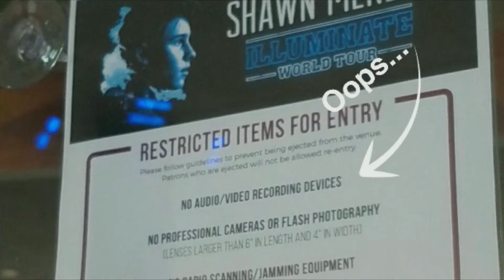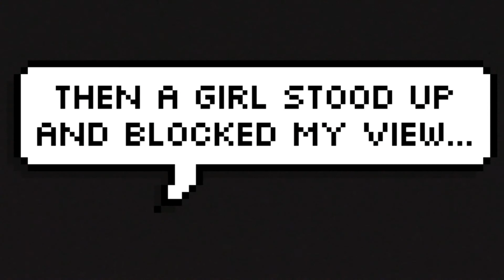Illuminate Tour Vlog 8.2.17 | Olivia Rena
I suck at vlogging, I'll try to get better but it's just not my style. I do most of my vlogging on my snapchat!

Cymbal: Oliviarena